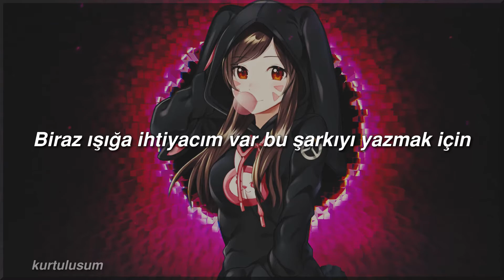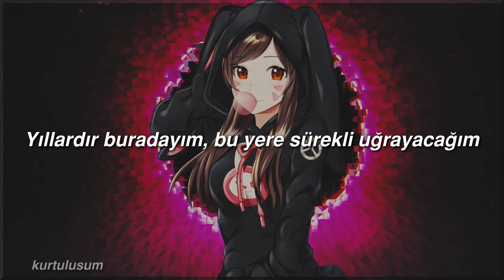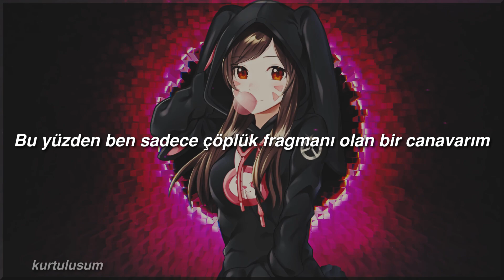carolesdaughter - Trailer Trash (Türkçe Çeviri)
Carolesadaughter in yeni şarkısı Trailer Trash ı Türkçe ye çevirdim. Bakalım bu şarkısı Tik Tok'u sallayacak mı?
I have seen friends turn to junkies with no purpose, out of money
Can I spend the night? I really need to crash
My shit is gone at a pawnshop
Fucking tweaker took my laptop
Burned a bridge for some dope and some cash

I'm trailer trash, drunk off my ass
And my savings went to liquor, so I'm all out of cash
I'm living fast, I hate my past
And my shoes are old and ugly, but they still seem to last

My stomach always seems to toss and turn
Drink so much, my organs start to burn
I need some light to write this song
But I forgot the pay the bill again, this night's gon' be long
Money can't fix a damn thing
I don't want to cry, so I sing
I don't really have no change to spare
Some people do, but life isn't fair

Change is never something that I want
I've been here for years, this place will always haunt
My baby is gone, out of my life
I pretended I don't miss her, I don't know wrong from right

I don't wash my clothes at the laundromat
'Cause my best friend's got a washer, so I just fiend off that
I'm trailer trash